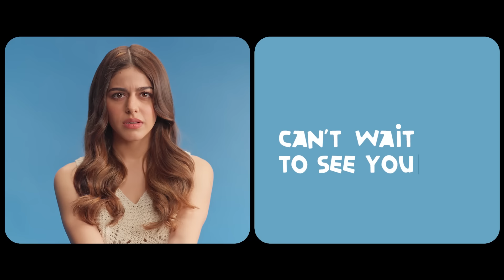CENTER FRESH | Fresh Breath Day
Ever felt awkward on a first date? Or couldn't decide what to wear?

Who made these rules of dating? And why should there be any?

Watch Rohit Saraf and Alaya F ask and answer these questions, as they break all dating stereotypes.

And don't miss the end for a biiiig surprise!

This FreshBreathDay leave the old stereotypes behind and just KeepItFresh.

Wanna go on a date with Rohit and Alaya?
or the button on your video screen and stand a chance to go on a virtual date with Them!